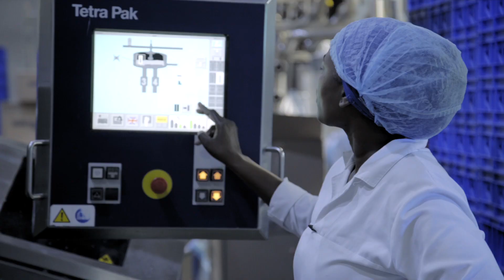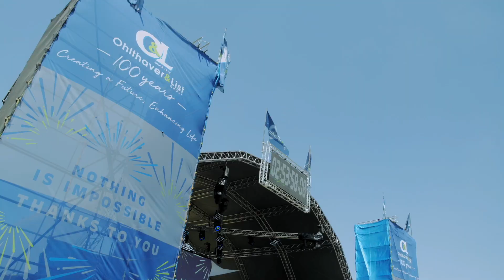O&L Corporate Video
A Corporate video we produced for O&L Namibia showcasing their company.